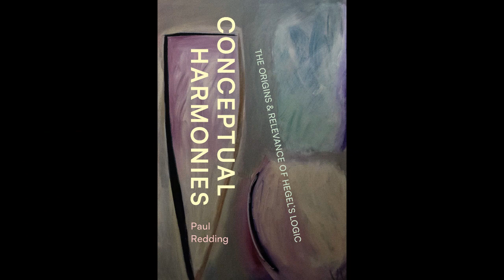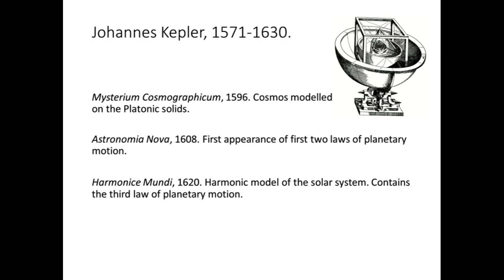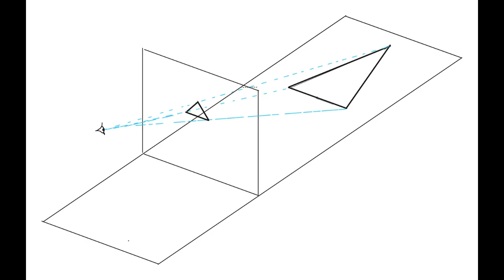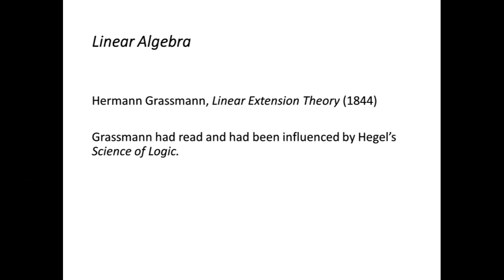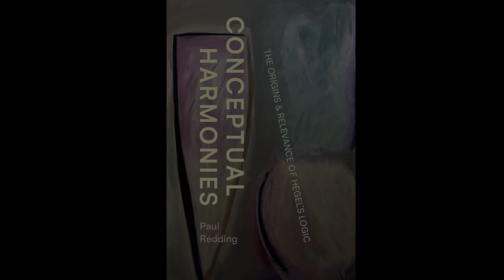Maths and Music in Hegel's Logic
A short description of the contents of my book, Conceptual Harmonies: The Origins and Relevance of Hegel's Logic